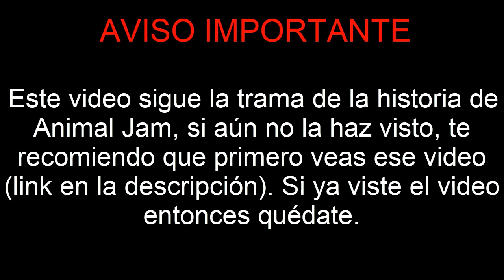LA HISTORIA COMPLETA DE JUNO | Animal Jam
Todos sabemos quien fue Juno. Sabemos que fue un lobo ártico que salvó la tierra de Globosshh de los malvados fantasmas, pero, ¿te sabes su historia?. En este video te mostraré la Historia Completa de Juno.

0:48 - Capítulo 14: El misterio de Globosshh
2:01 - Capítulo 15: La lamentación de los alfas
3:15 - Capítulo 16: La historia de Juno
5:25 - Capítulo 17: El comienzo

                                      *AVISO IMPORTANTE*
► ¡Descarga Animal Jam Play Wild en tu PC!
►Música Usada:
→ Animal Jam - OST [FULL]
►Preguntas frecuentes:
¿Cuál es tu nombre de usuario de Animal Jam?
R/ Alterdanicho

¿Te puedo mandar una solicitud en Animal Jam?
R/ Claro, la puedes mandar a mi cuenta Danicho y/o Alterdanicho

¿Es tu Voz?
R/ No. La voz que escuchas es un traductor llamado "loquendo"